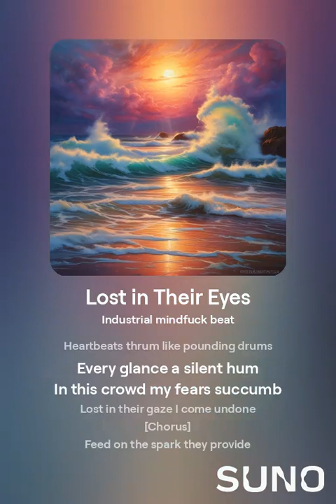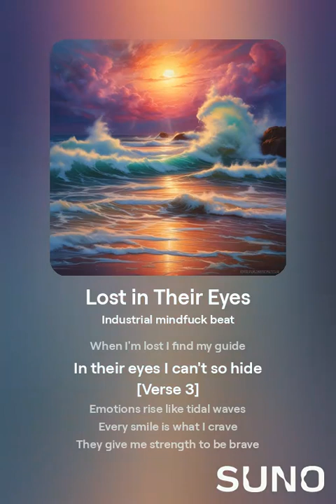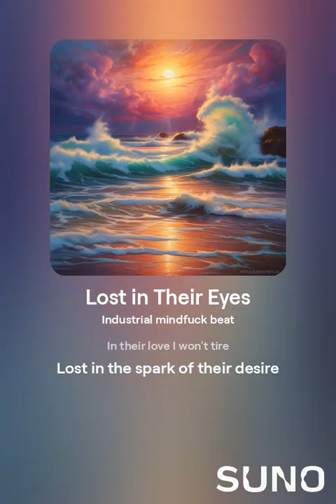lost in their eye's